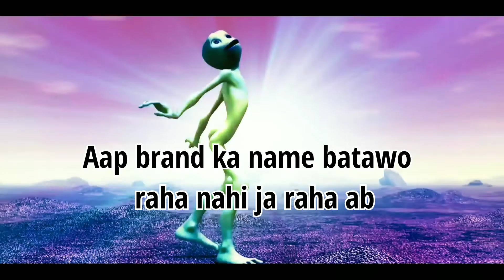Indian TV ads roast🔥🔥funniest TV ads🤣🤣stupid ads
DiBrosX roast stupid tv ads🔥🔥🔥

Hey channel!! welcome to our guys 🤣🤣🤣.

Hope you will like it. Do help your friends to release some stress by showing them this vedio.